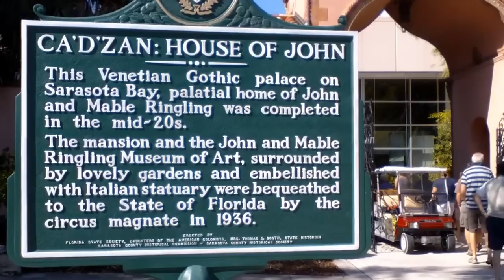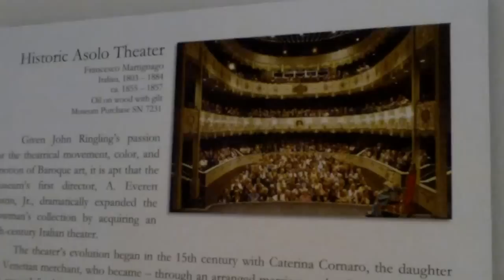The John and Mable Ringling Museum of Art.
The Museum of Art, built by John Ringling to house his personal collection of masterpieces, today features paintings and sculptures by the great Old Masters including Rubens, van Dyck, Velázquez, Titian, Tintoretto, Veronese, El Greco, Gainsborough and more. The European, American and Asian masterworks available here make the Museum of Art an awe-inspiring retreat. It is a palace for treasures emulating the footprint of Florence's Uffizi Gallery, echoing its grace and grandeur.

The beauty of the Ringling Museum is not confined to the galleries. The grounds and gardens are also treated and cherished as works of art and they have never looked better. Stroll the grounds and enjoy the Rose Garden, Mable's Secret Garden, the Dwarf Garden, Millennium Tree Trail and other delights of our estate by the bay.

The estate grounds look better than ever. Over the last few months, more than 200 new trees and more than 40,000 new plantings have been added to our landscape.

"It has come across the sea to become one of the most important exhibits in a museum noted especially for its dramatic and spectacular collection of Baroque painting, and to serve as a brilliant setting for plays, concerts, lectures, and motion picture programs that are part of the cultural advantages the Ringling Museum offers to students of the fine arts, and to the public."

The Ringlings' dazzling palatial mansion is a tribute to the American Dream and reflects the splendor and romance of Italy. Described as "the last of the Gilded Age mansions" to be built in America, Ca' d'Zan has 56 incredible rooms filled with art and original furnishings. With its Venetian Gothic architecture, the mansion is a combination of the grandeur of Venice's Doge's Palace, combined with the gothic grace of Cà d'Oro, with Sarasota Bay serving as its Grand Canal.
Source: The John and Mable Ringling Museum of Art.

Fimed with a pocket cam in november 2012